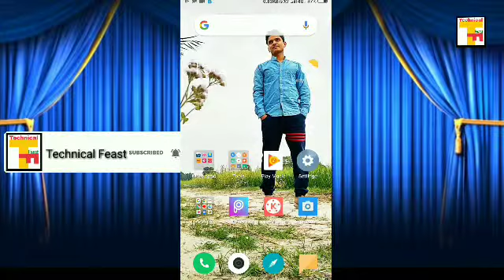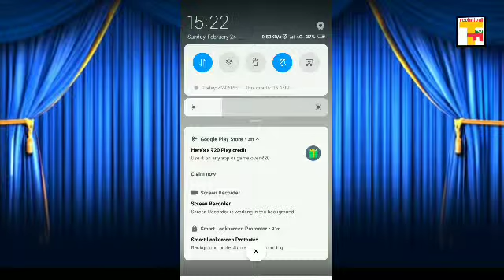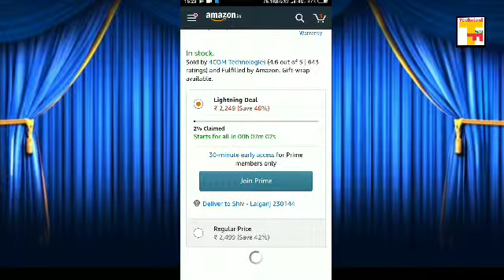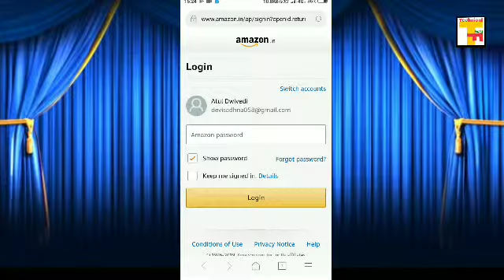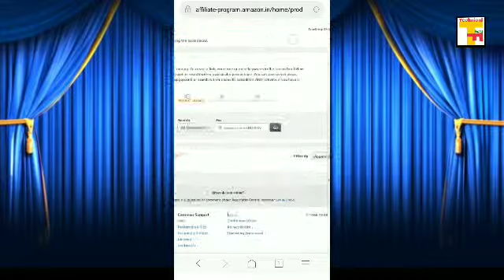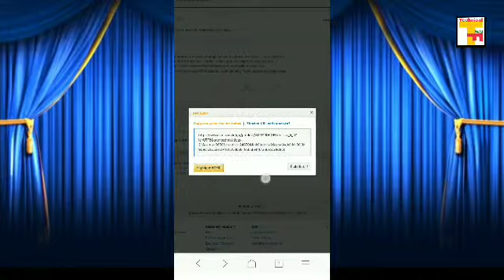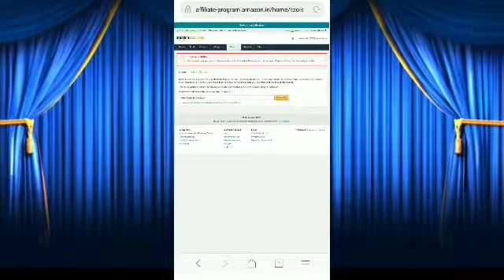How to Get link of your product on Amazon Associate Account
In this video I am going to tell you that how to get the link of your product on Amazon associate account and how to get paid for your product to sell on Amazon.

My gorilla Tripod
My Tripod Stand
My mic
My camera
About Technical Feast : This channel is for Technology lover you want to know useful and evaluated opinions and knowledge at topics in the categories stay tuned for new Unboxing videos and latest smartphones
Atul dwivedi